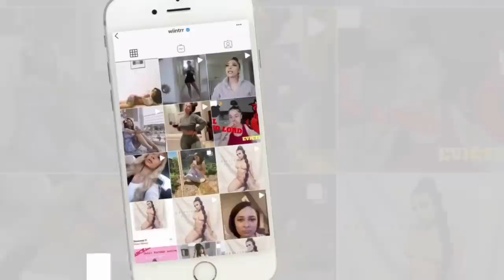WHY WE QUIT BEING FRIENDS - VLOG WITH CHY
Check out Chys store - @creamwardrobe on IG